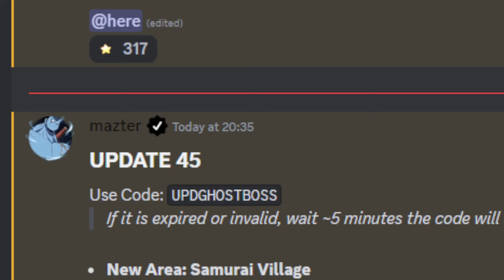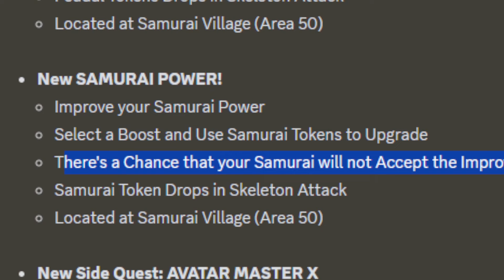NEW UPDATE 45 + NEW CODES IN ANIME SOULS X!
SHOWCASING THE NEW ANIME SOULS SIMULATOR X UPDATE AND THE NEW WORKING CODE FOR ANIME SOULS X

HALLOWEEN EVENT IN ANIME SOULS X | NEW WORKING ANIME SOULS SIMULATOR X CODES